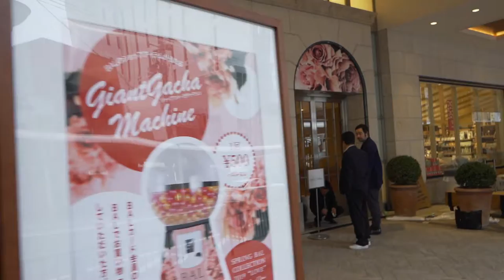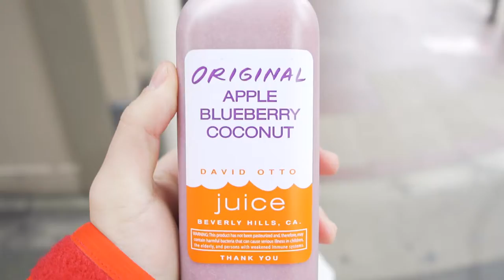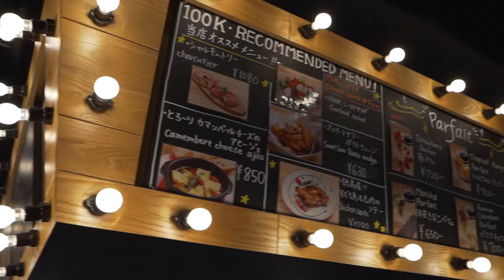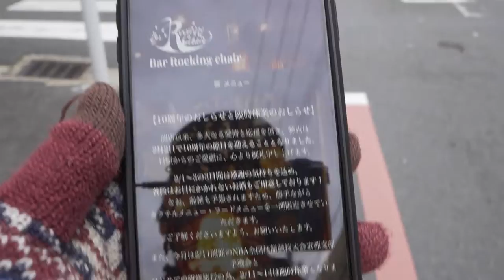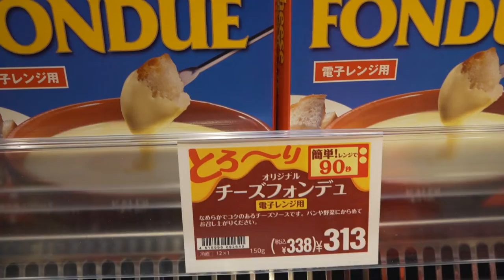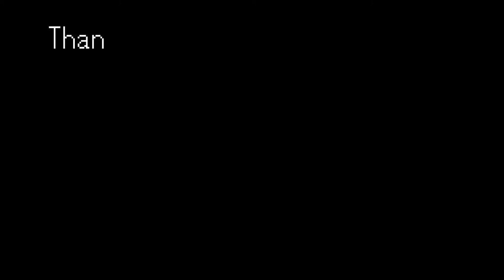【VLOG】適当にブラブラ α7ⅲ #20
適当に歩いてみるのもいいですね
ホテルばっかり増えていくけど・・・

ーーー主な撮影機材ーーー

SIGMA Art 19mm F2.8 DN

Canon デジタル一眼レフカメラ EOS 6D ＆ EF24-70mm F4L IS USM

Canon デジタル一眼レフカメラ EOS70D ＆ EF-S18-135mm F3.5-5.6 IS STM

Canon 単焦点レンズ EF28mm F1.8 USM

DJI ドローン Mavic Air

Manfrotto ミニ三脚 PIXI レッド MTPIXI-RD